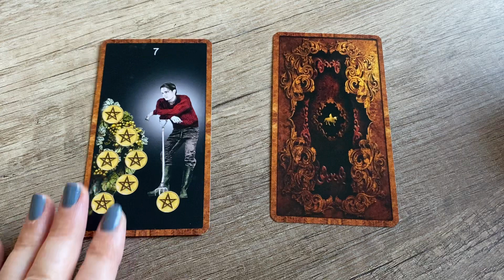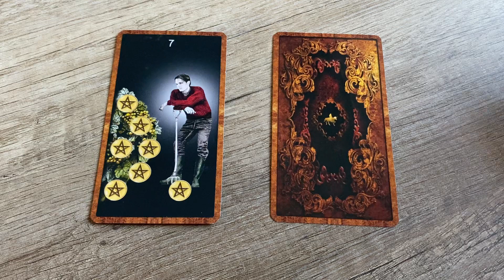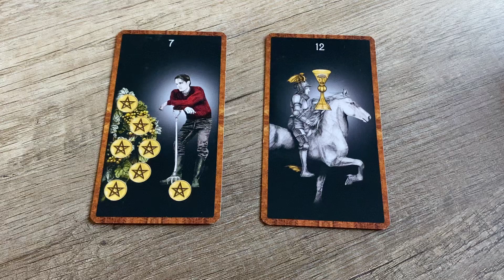319◾️TAGESBOTSCHAFT◾️ für genau JETZT‼️ Zeitlos 💫 Tagesenergie ~ Tagesorakel ~ Tageskarte